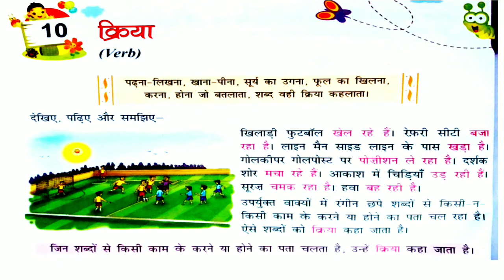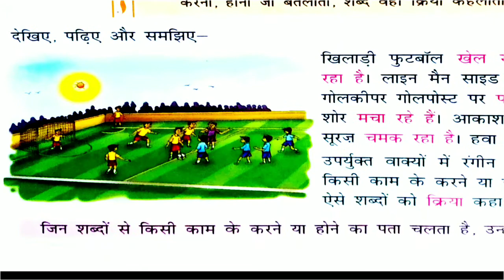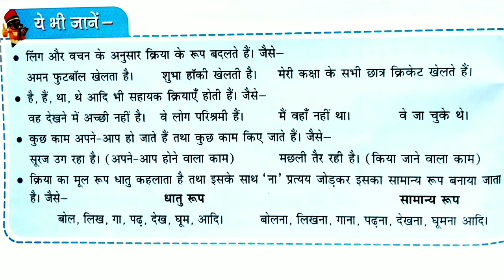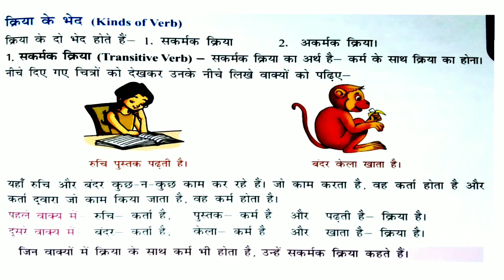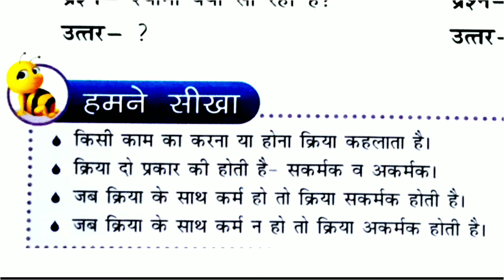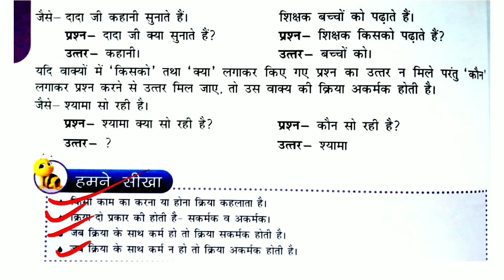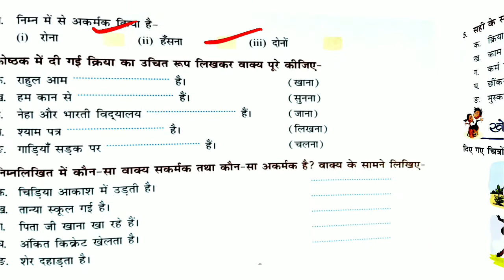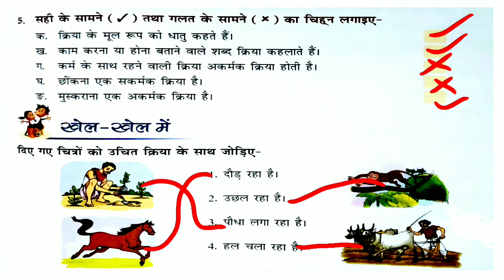क्रिया । ch-10, class-4, Hindi Grammar, NCERT/CBSE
क्रिया । ch-10, class-4, Hindi Grammar,
NCERT Based📃

Keep smiling😊